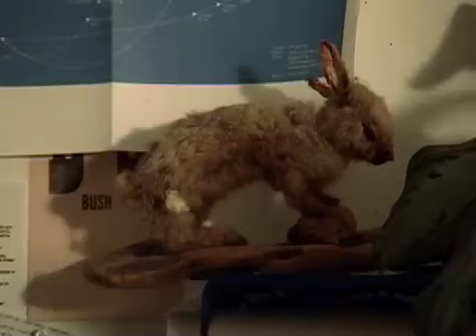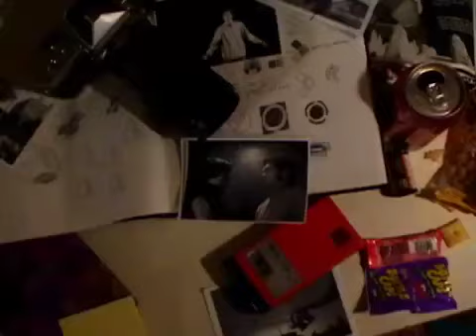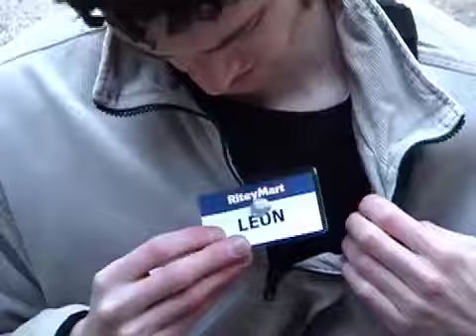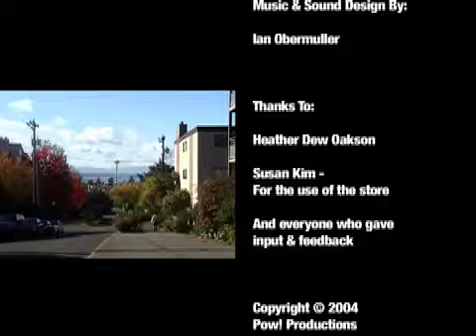HEY LEON - Part 2 of 2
Could this "Leon" character really be an alien? One man makes it his mission to find out.